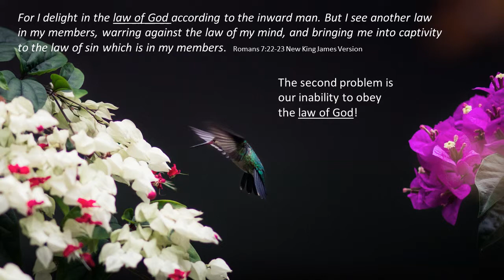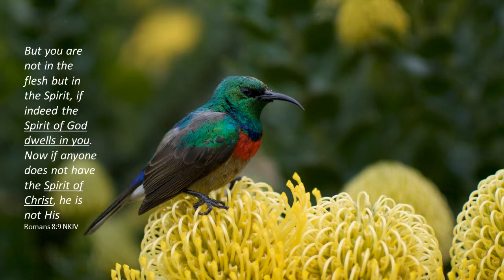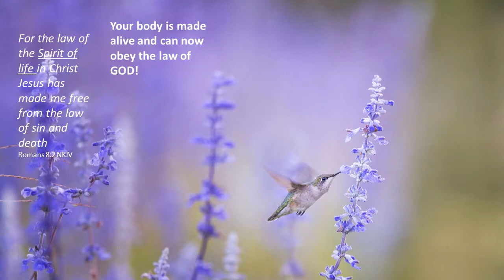5 Jesus Made You Free: 5 of 7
$1-MILLION CHALLENGE! I've proven I'm Wise Man from the East by sharing for free the 7 divine marks that God has placed on asteroid Apophis, God's Star of Bethlehem for us. To him who'll accept the challenge I'll share what GOD showed me about the date for the Rapture! I'll use the money to build an orphanage, shelter homes for retired pastors, and 24/7 worship in my home country - Philippines.

I spent 18 years and million dollars in my wilderness training just to receive ( tho I didn't ask GOD) and share publicly the 7 divine marks of Apophis, yet not one was grateful. Why, then, would I share for free what GOD showed me about the date for the Rapture? The Lord's warning is true (Matthew 7: 6). And even if I told them, they wouldn't believe it and say, "No man knows", as if I haven't known that verse since 1980!

The Pre-Tribulation Rapture View presents the Rapture to be an imminent event, which will happen before the 7-Year Tribulation period.

This verse, "no man knows the day", applies NOT to the Rapture, but to the Return of the Lord on earth, which will occur at the end of the 7-Year Tribulation Period.

Thus, when I say that the Lord has given me insight as to the TIME of the Rapture, it's not a contradiction of Matthew 24.

I enjoy solitude.

Gideon Francis
Wise Man from the East
Philippines

Did the Old Testament predict the TIME of the first coming? If yes, it's a precedent. Yes? Why didn't the rabbis know?

If no, download for free  "The Coming Prince" by Sir Robert Anderson. No? Why did the Magi know?

I started sounding the alarm four years ago, before Covid, before Ukraine war, in July 2018, when the world was quiet, against odds. Now, Russia-Ukraine war is slowly morphing into John's Apocalypse!